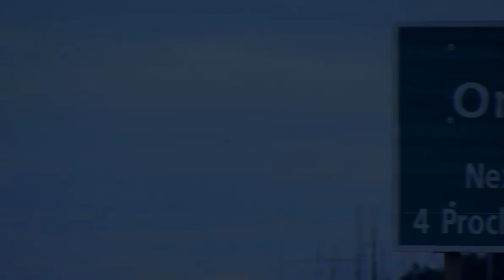Russell Williams Dateline Part 2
Part 2 of the Russell Williams Dateline that aired Friday Feb 18th 2011, Canadian Commander By Day, Sexual Predator, Killer By Night.